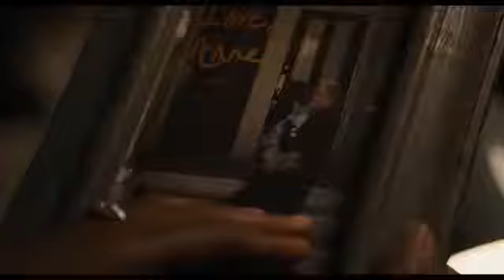VENOM LET THERE BE CARNAGE Official Trailer 2 HD